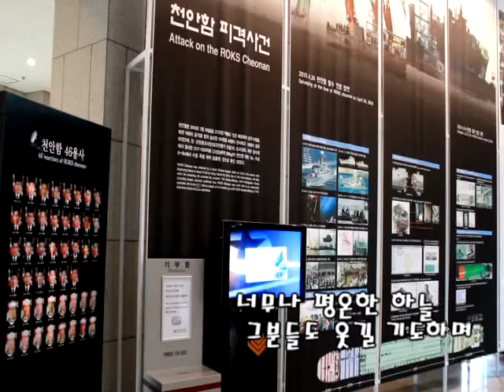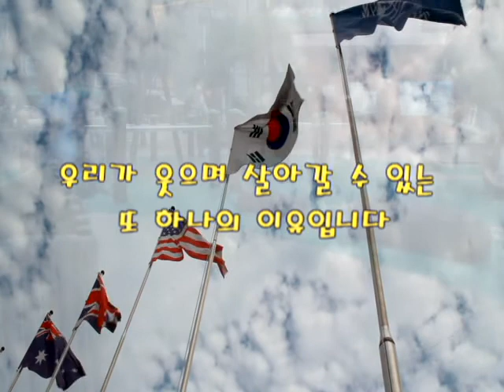일반부_오늘,그들을떠올립니다.wmv